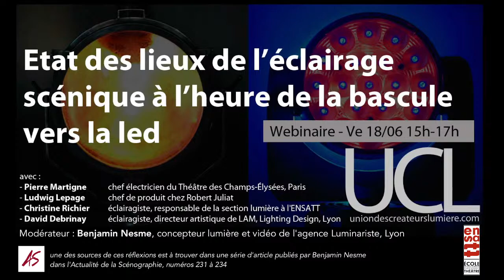L'éclairage scénique à l'heure de la bascule vers la LED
Rencontre organisée par l'Union des Créateurs Lumière à l'Ensatt.

Modérateur : Benjamin Nesme

Invités : Pierre Martigne, Ludwig Lepage, Christine Richier, David Debrinay, Christophe
Forey.

Réalisation Etik Production : Baptiste Duval et Léo Génin